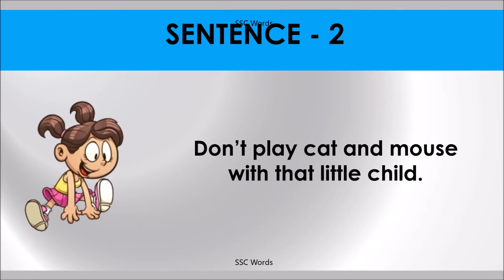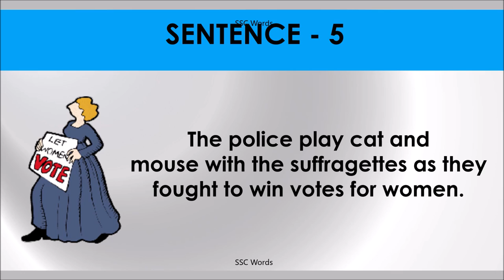PLAY CAT AND MOUSE Idiom 1085 # Meaning and five sentences # SSC Words